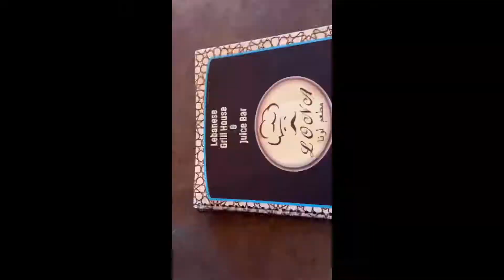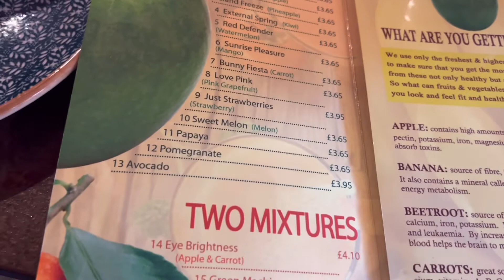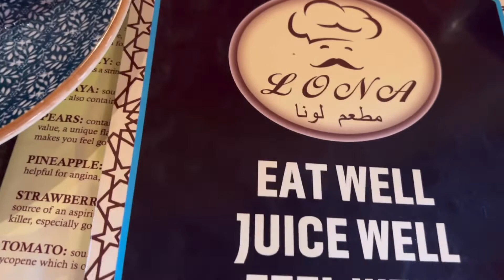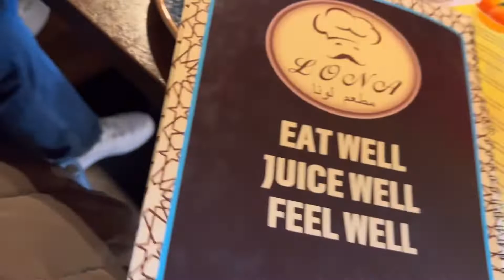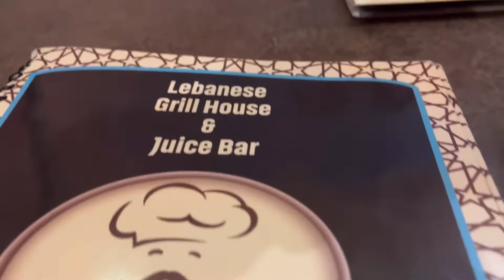Lebanese Grill House & Juice Bar Restaurant